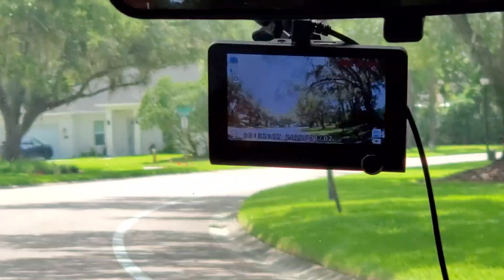Driving Home from Sam's Club By Captain Johnny